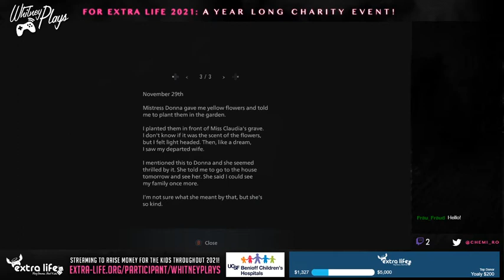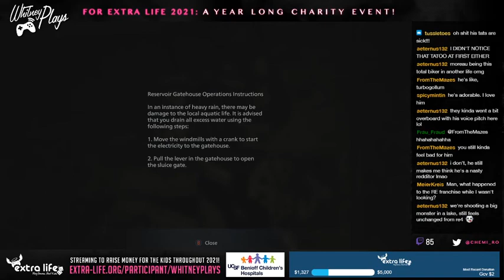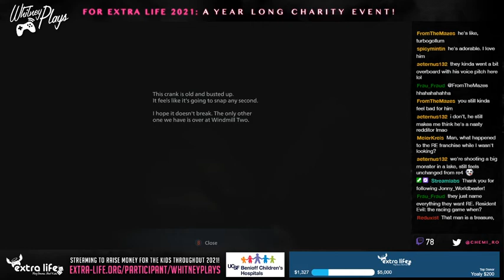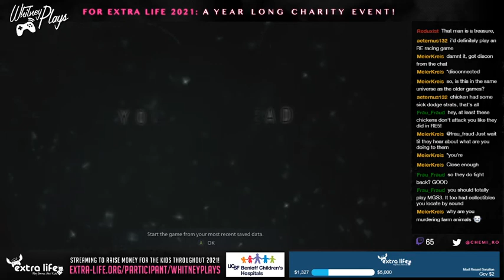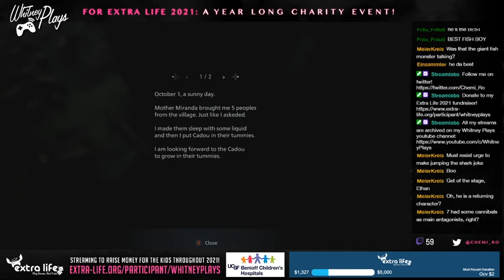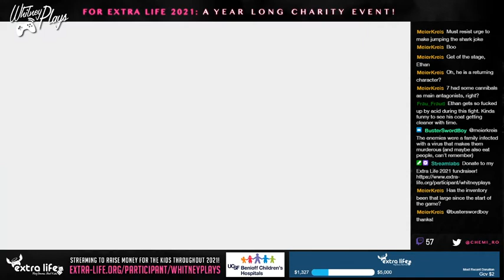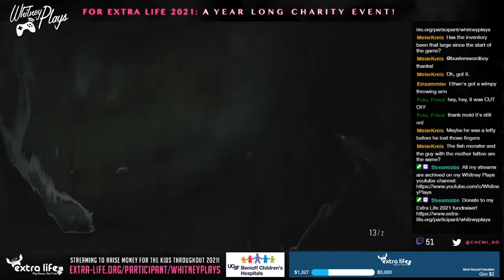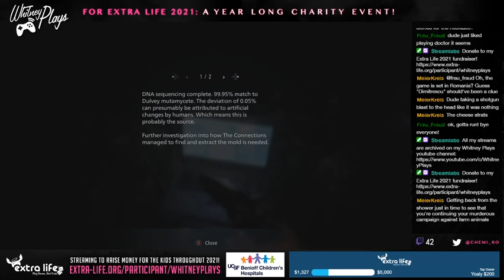Whitney Plays Extra Life 2021 - Let's Stream Resident Evil Village | HARDCORE Difficulty (PART 03)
Finished up Moreau and did some treasure hunting!